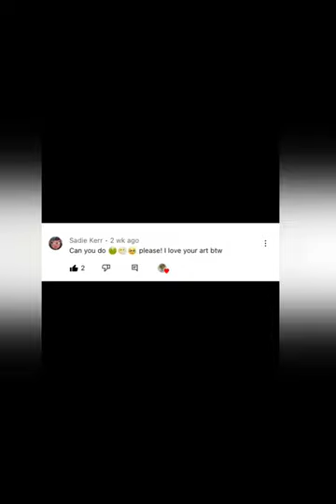Mixing these emojis 🥺😶‍🌫️🤢(I DONT LIKE HOW IT CAME OUT🥴)